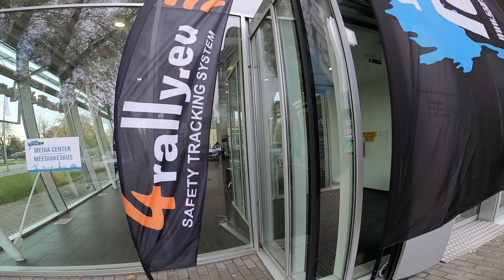54. Saaremaa Rally - 1/2 | Road To Pro | OS1 E04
Witam na estońskich szutrach!
Tym razem towarzyszyłem zespołowi Pawłowski Rally Team podczas podboju wyspy Sarema.
Ten odcinek to dowód, że rajdy to nie tylko kilkanaście odcinków specjalnych i kilka serwisów. Rajdy to dość skomplikowany proces logistyczny dotyczący kilku osób, wiele pracy i siedzenia po nocach, determinacja wszystkich członków zespołu, a także przygoda! Dla nas była to przygoda życia, a Wy możecie w niej współuczestniczyć!

★ Pełna galeria z 54. Saaremaa Rally ►

Włącz powiadomienia by być na bieżąco!

Rozkład jazdy:

00:00 - 00:25 - Intro
00:25 - 01:16 - Wstęp
01:16 - 04:37 - Środa - Przyjazd
04:37 - 18:29 - Czwartek - Zwiedzanie i zapoznanie
18:29 - 23:04 - Czwartek - Rozłożenie serwisu
23:04 - 26:39 - Piątek - BK i prace przedstartowe
26:39 - 27:03 - Napisy końcowe